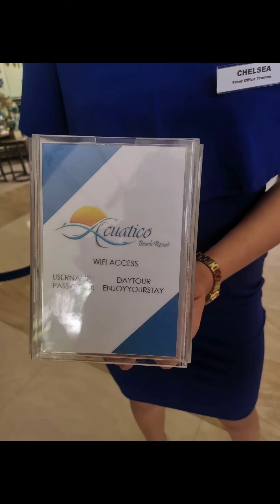Overview La Prima Hotel Acuatico Beach Resort